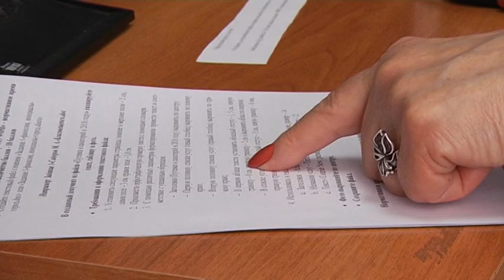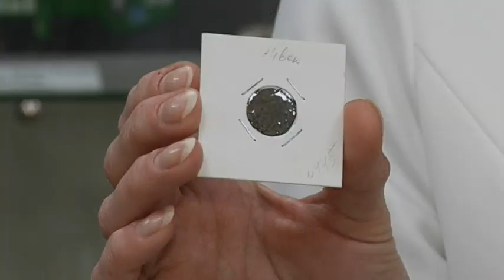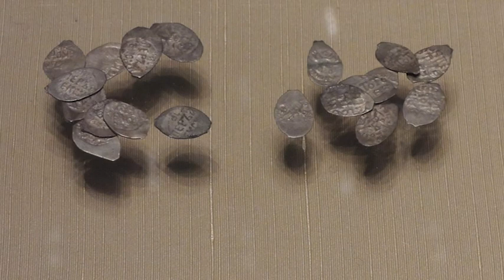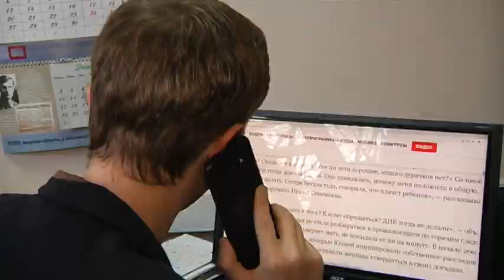Программа "Область экономики"№ 30